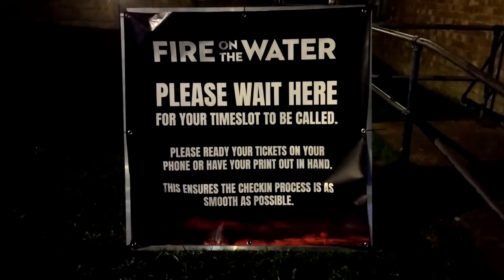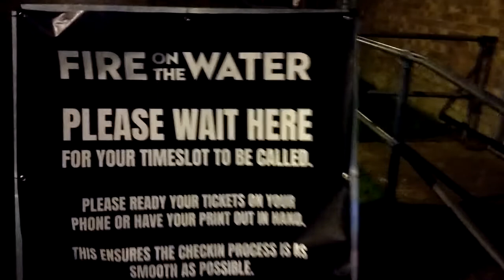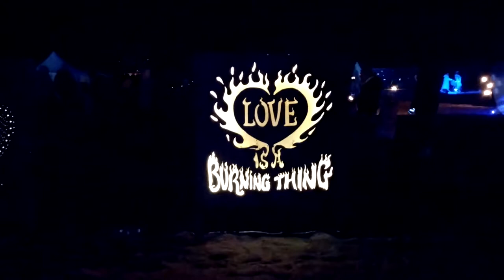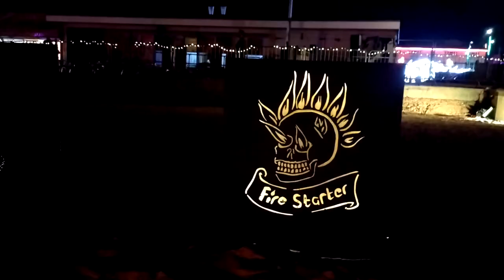Fire On The Water Great Yarmouth 2022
Fire On The Water Great Yarmouth 2022 Welcome to my channel, I hope you enjoy watching all the kayak fishing around the UK,  mostly in the North Sea - in the sea and river, fishing for cod, bass, tope, dogfish, smoothound, thornback ray, whiting, wrasse and anything else I can target. Maybe you like my hornby model railway trains on my 1981 trainset layout? or my cooking fish or general cooking with my ninja foodi max health grill and air fryer? There's scuba diving off the North Norfolk Coast and Suffolk, weybourne and sheringham mostly, wreck diving, reef diving, river diving, even Cenote Diving, in the Red Sea off Egypt, the Mediterranean off Malta and Gozo and in Mexico, Brazil, Lanzarote in the Canary Islands, Pembrokeshire in Wales, Swanage and Plymouth and of course the diving with sharks in South Africa. There's kayaking too, including surfing sailing and touring in the UK and abroad and a bit of snorkelling, Plenty of videos too of me fiddling with and driving my classic car, a 1973 Triumph Spitfire and other cars get a look in too. There's cooking, eating, travelling around various cities in Europe - Berlin in Germany, Naples and Rome in Italy, plus the Vatican; Sofia, Varna, Plovdiv and elsewhere in Bulgaria; Lefkosia / Nicosia and much of Cyprus, Krakow in Poland, there's Malta too. Istanbul in Turkey just outside Europe too, and Egypt around Hurghada. Further afield there's a bit of South Africa and Latin America with the Mayan Riviera of Mexico and Rio de Janeiro, Paraty and Isla Grande in Brazil. There's even a bit of Northern Ireland and parts of England mixed in with the nonsense of East Anglia in a camper van with my daughters! Thanks and regards, Mark